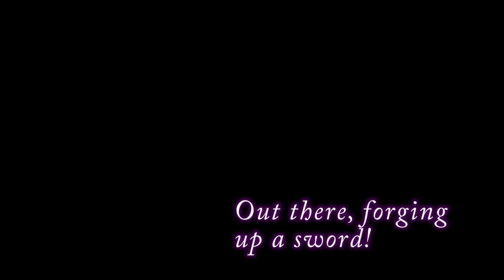Neopets: The Darkest Faerie, Ep. 4: Forge the Sword, Quasimodo - Press Buttons 'n Talk